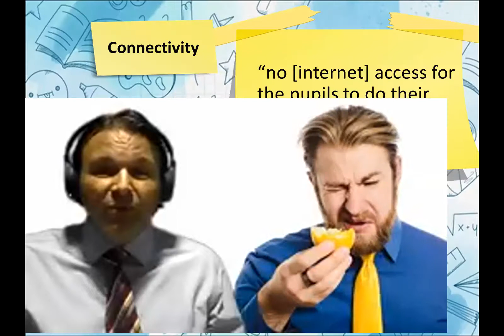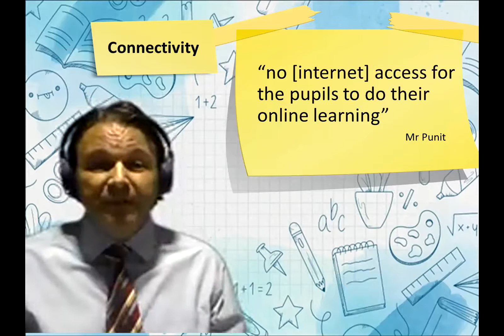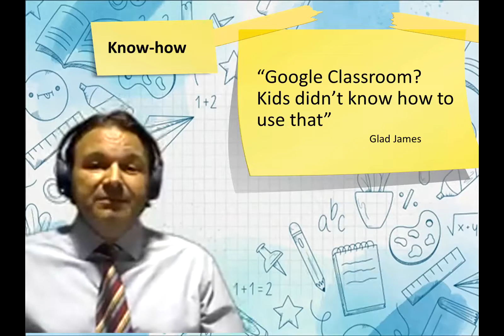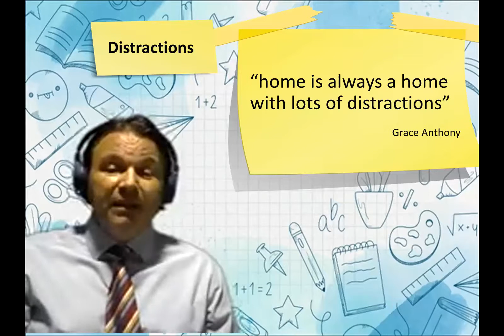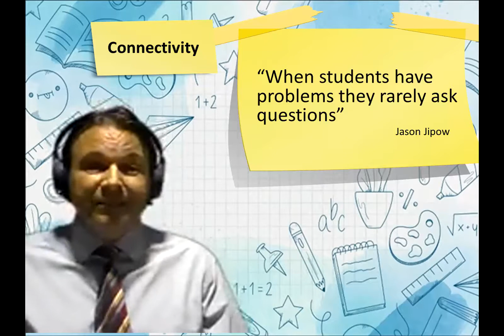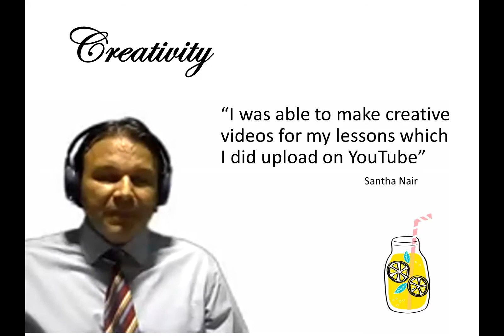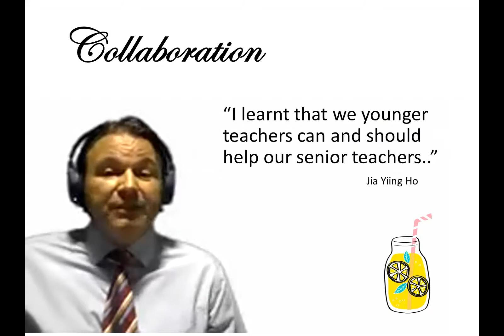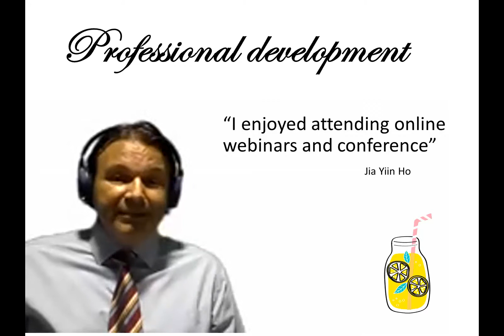Challenges and opportunities in the Language Classroom in the Pandemic Era- Prof. Dr Tamas Kiss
This video is a presentation delivered by Prof. Dr Tamas Kiss delivered in NELTA International Think-in 2020.